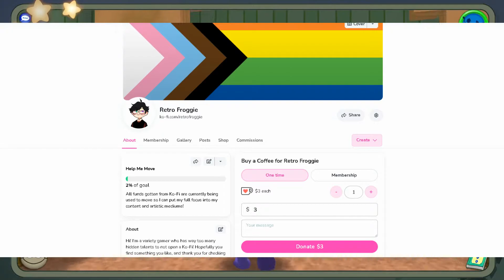A Fresh Start | Channel Update Vlog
A little update on where this channel currently is and where I plan on it going!

TIMESTAMPS
0:00 - 0:33 Intro
0:33 - 2:04 Where I've Been/Twitch Update (Sad Stuff)
2:04 - 2:59 The Actual Channel Update
2:59 - 3:44 Controller Cult
3:44 - 4:31 Retro Froggie Longplays
4:31 - 6:07 Ko-Fi/Outro